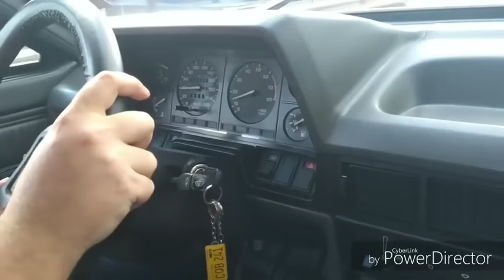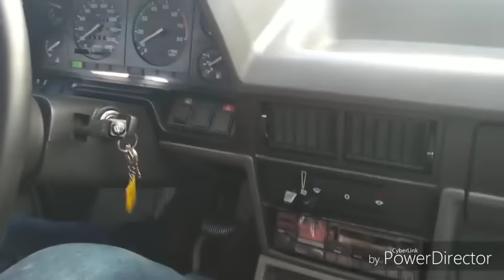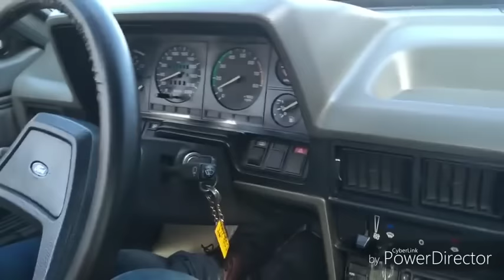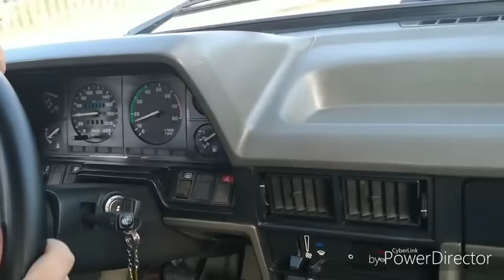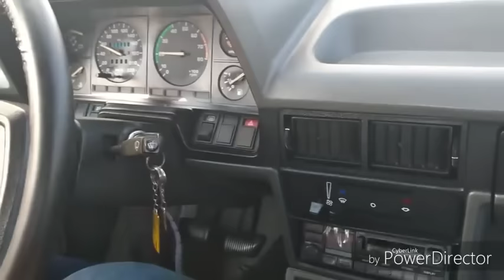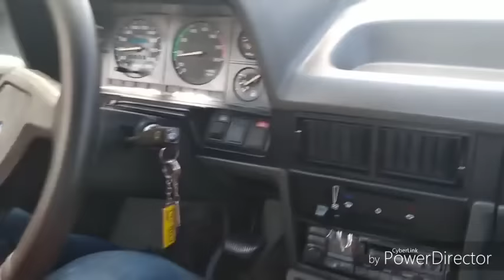A Emoção Ao Dirigir o Del Rey AP 1.8, Pela Primeira Vez...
Esse é o del rey do Bruno Souza. Ele também tem o canal no you tube e é apaixonado por del rey